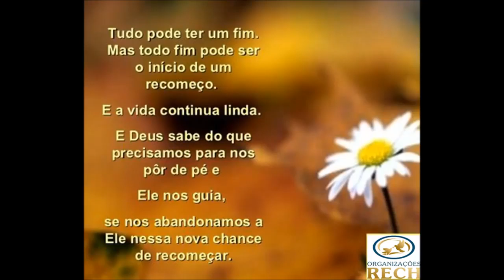Homenagem G7° dia Geneci Lourenço